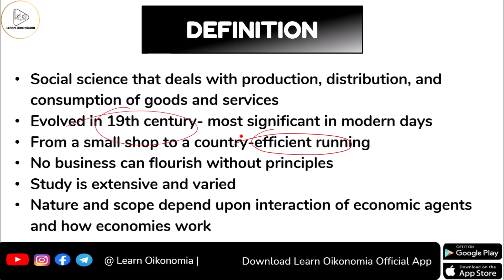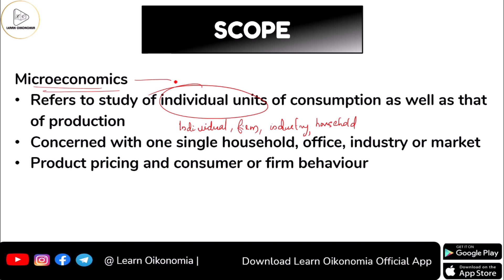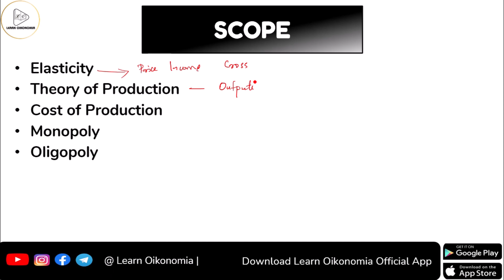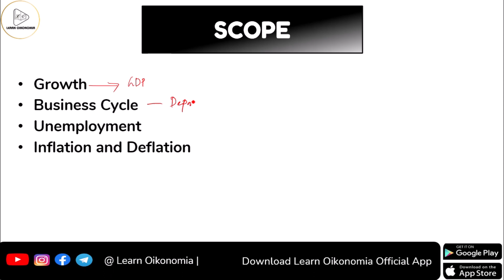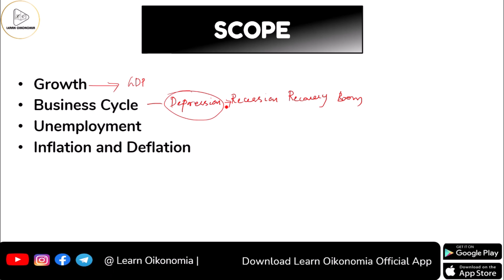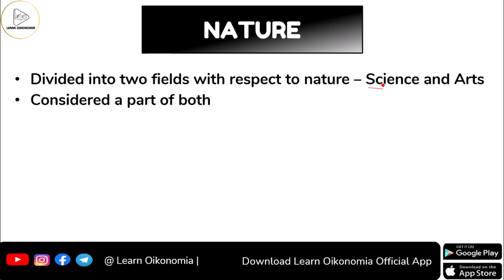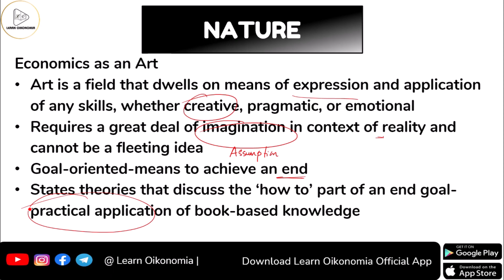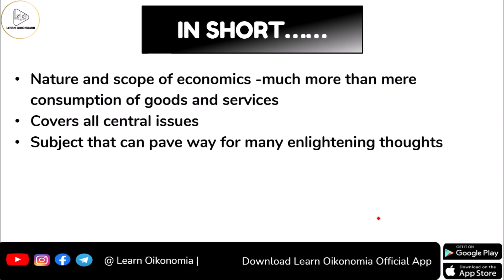NATURE AND SCOPE OF ECONOMICS | MICROECONOMICS | LEARN OIKONOMIA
This video discusses NATURE AND SCOPE OF ECONOMICS
Economics is regarded as a social science; it studies how people in an economy employ the already scarce resources with or without using money. Hence, they use these scarce resources with alternative uses for manufacturing, buying, and the consumption of goods and services.